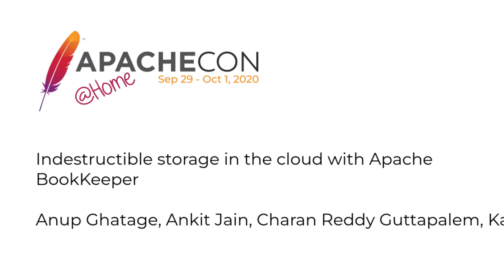Indestructible storage in the cloud with Apache BookKeeper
Anup Ghatage, Ankit Jain, Charan Reddy Guttapalem, Karan Mehta, Venkateswararao Jujjuri

This talk highlights how Apache software, community, and corporate interaction works well together. The Salesforce team goes over how they have implemented a highly durable and available cloud storage service based on Apache Bookkeeper. Specifically, they speak about their requirements, why they chose Apache BookKeeper and the changes they made in cooperation with the Apache community to make it as cloud-aware. As software is increasingly deployed in public cloud environments, foundational platforms such as Apache BookKeeper must also continuously evolve to effectively work in multi availability zone environments and be designed to work around problems unique to such environments. We at Salesforce added to BookKeeper the ability to function effectively in a Multi-AZ public cloud environment. The first step to this was adding awareness in bookies about their location in the cluster. Which then enabled zone aware placement policies and handling of entire zone failures. They also go over how all of these functions without allowing any downtime to upper-level services. All of these changes go hand in hand with the core tenets of Apache BookKeeper's core quorum based storage principles but rethought to work across availability zones in a cloud-native manner. This talk goes over how we manage various challenges such as the creation of ensembles, placement, and replication of ledgers, tolerance to bookie/zone failures, upgrade scenarios and backward compatibility all the while satisfying the durability guarantees promised by BookKeeper in a public cloud environment.

Anup Ghatage
Anup works on Salesforce's Infrastructure platform. Previously, he has worked on database internals, query processing and storage at SAP, Cisco Systems and other companies for more than 7 years. Anup holds a BS from the University of Pune and an MS from Carnegie Mellon University. Ask him to perform some close-up magic / read your mind for you.
Ankit Jain
Ankit has worked in Salesforce big data infrastructure for the past few years after graduating from Carnegie Mellon University. He is passionate about distributed systems and big data.
Charan Reddy Guttapalem
Charan is a PMTS, working on a highly available and durable Storage layer for Database System at Salesforce. He serves as the committer and PMC member for the Apache Bookkeeper project. Previously he worked on Windows Phone client side features and APIs.
Karan Mehta
Karan has worked in Salesforce big data infrastructure for the past few years after graduating from UC Irvine. Current Apache Phoenix PMC member.
Venkateswararao Jujjuri
Currently leading an effort to build a massively scalable, highly performant distributed storage service at Salesforce. Previously an Architect and member of the IBM Cloud, Open Virtualization. Current Apache Bookkeeper PMC member.